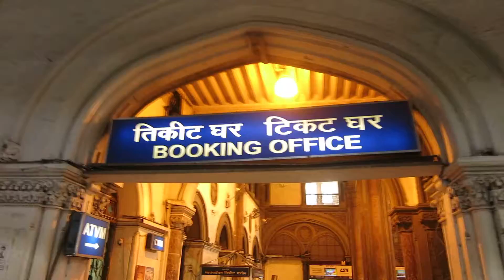Mumbai : Chhatrapati Shivaji Terminus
Вокзал Виктории / Victoria Terminus / Мумбаи/ Билетные кассы